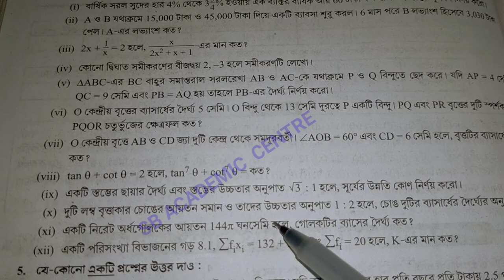Madhyamik 2018 Math's Question and Answer Solved WBBSE // মাধ্যমিক অংক প্রশ্ন উত্তর সহ 2018 // WBBSE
Madhyamik Math's Question and Answer 2018 Solved WBBSE // মাধ্যমিক অংক প্রশ্ন উত্তর সহ 2018 // WBBSE

Madhyamik Maths Question and Answer 2018 Solved WBBSE

2018 সালের মাধ্যমিক অংক প্রশ্ন উত্তর সহ আলোচনা

মাধ্যমিকের বিগত পাঁচ বছরের 2014___2022 প্রশ্নপত্র উত্তর সহ//অংক💥💥❤️❤️

2018 সালের মাধ্যমিক অংক প্রশ্ন পত্র উত্তর সহ আলোচনা করা হয়েছে